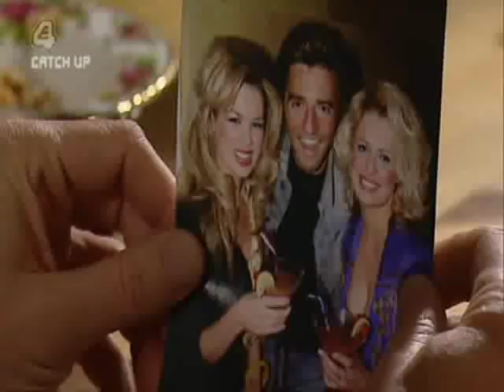Hollyoaks 6th June 2007 (Part 1)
Russ is stunned to bump into his ex-girlfriend Dannii in the village. He's surprised when she tells him about the text she received and realises that someone is trying to meddle in his life. The McQueen sisters enthusiastically try on wedding dresses. But when a snobby shop assistant brands them all chavs, an unimpressed Jacqui locks her in the dressing room, and yells at them to all flee with their dresses. John-Paul urges Craig to be honest with his feelings and not mess Sarah around. Increasingly confused and certain he's not gay, Craig is devastated after Sarah tells him the last thing she needs is another demanding boyfriend like Rhys.